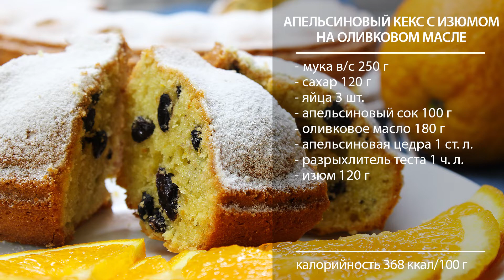Апельсиновый кекс с изюмом на оливковом масле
Апельсиновый кекс с изюмом на оливковом масле получается оень вкусным, рассыпчатым, с приятным апельсиновым вкусом. Такой кекс лучше всего есть полностью остывшим. Попробуйте приготовить и вы!

Ингредиенты:
250 г муки в/с
120 г сахара
3 яйца
100 г апельсинового сока (покупной или свежевыжатый)
180 г оливкового масла
1 ст. л. апельсиновой цедры
1 ч. л. разрыхлителя теста
120 г изюма

ПРИСОЕДИНЯЙТЕСЬ В СОЦ. СЕТЯХ :
ФИНАНСОВАЯ ПОМОЩЬ КАНАЛУ: Yandex кошелек 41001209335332